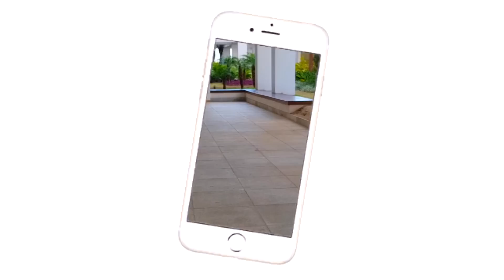ROTINA DE FÉRIAS COM DESAFIO DA PATINAÇÃO NO GELO NO SHOPPING | Luluca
Que tal passar um dia de férias comigo, com rotina, desafio da patinação e muita diversão?

❤ Musical.ly- @lulucaoficial
🎮 ROBLOX - LulucaYoutuber